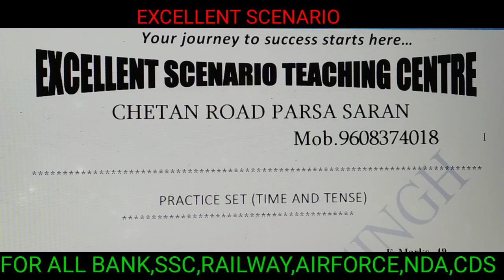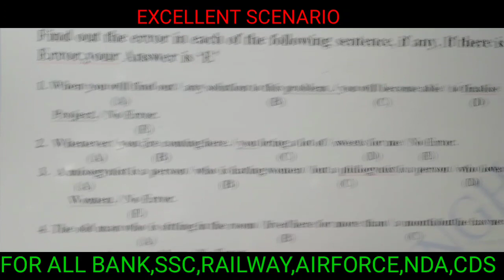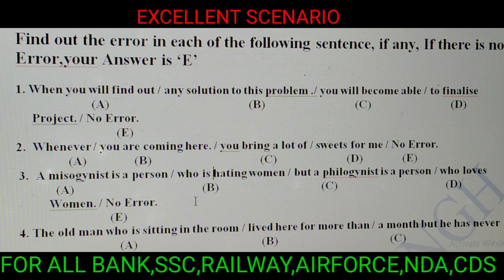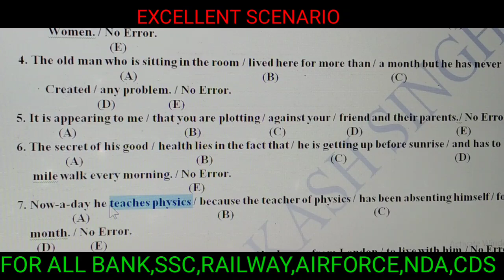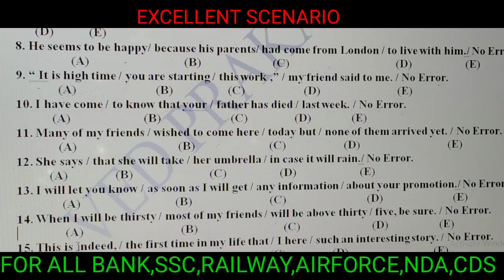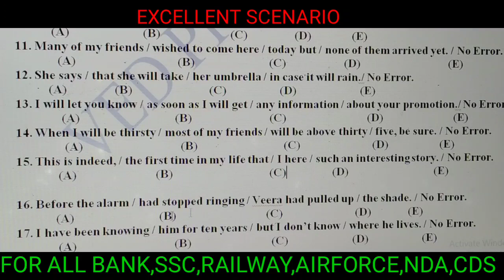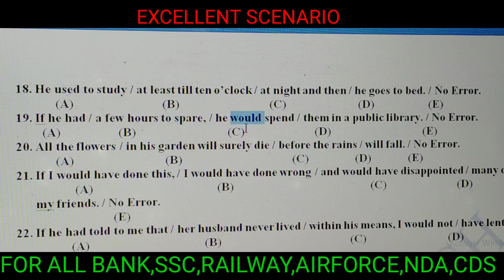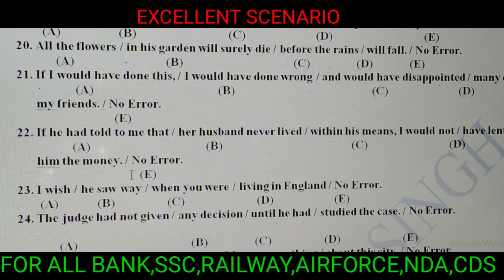English |Time and Tense | Practice |Part -1|For Bank,ssc,Railway,and other exams |By ved prakash sir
This video contains english grammar important topic time and tense.In this lecture discussed the important uses of past tense.how to use correctly english grammar .This lecture is important for all BANK,SSC,NDA ,CDS,AIRFORCE,AND OTHER EXAMS.

Practice set of time and tense
Simple trick of time and tense
tenses
tense chart
english tense in hindi
present tense
past tense
future tense
east trick of time and tense
simple method of time and tense
time and tense by ved prakash sir
              Important Notice
mai aap log se sirf itna kehna chahta hu ki agar aap youtube se kisi v channel se kuch bhi sikhte hai,ya koi youtuber aap ko smile karne par majbur kar deta hai,ya uske video apko acha lagta hai .to aap log please us youtuber ko uske mehnat ka fal de diya kariye .wo youtuber apse koi paisa nhi leta hai apko free me sari knowledge deta hai,

Agar aap uske video ko like aur subscribe kr denge to aap ka kuch nhi jayega .wo youtuber itna se hi kafi happy ho jata hai...Ek youtuber ko esase jayeda aur kuch nhi chahiye hota hai